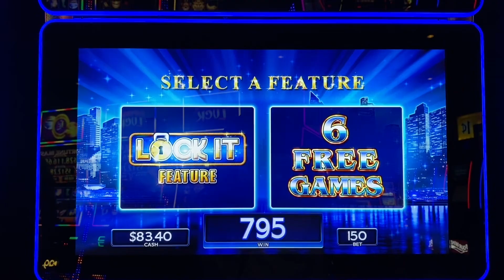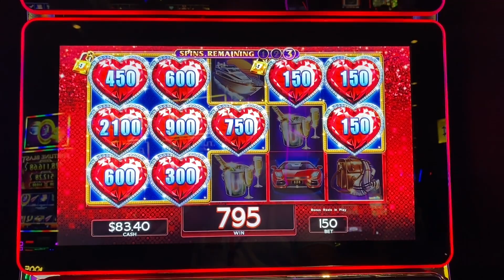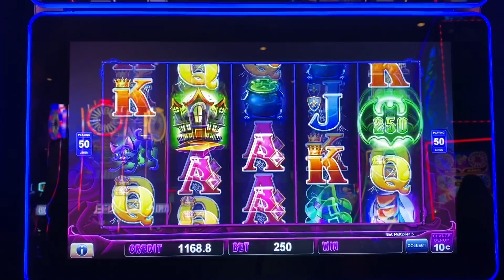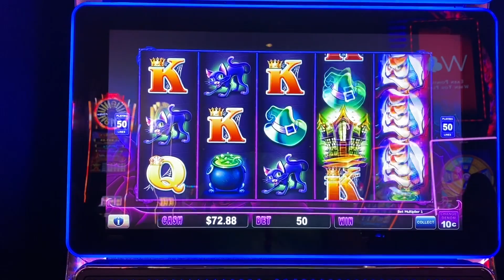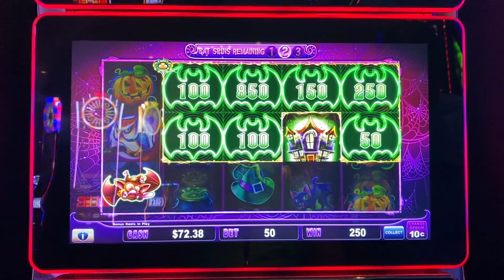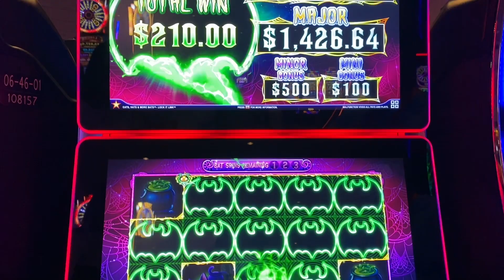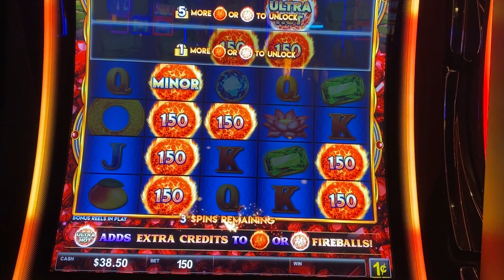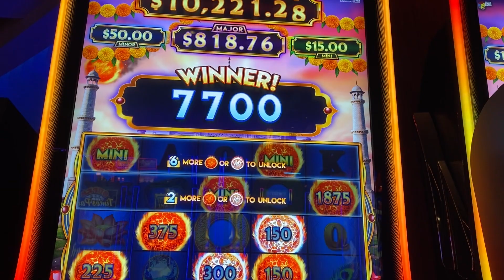LOCK IT LINK SLOTS!💰WHO DID $25 MAX BET? WOW!★CATS, HATS AND BATS PLUS NIGHTLIFE!💰FOUR WINDS CASINO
LOCK IT LINK SLOTS!💰WHO DID $25 MAX BET? WOW!★CATS, HATS AND MORE BATS PLUS NIGHTLIFE!💰FOUR WINDS CASINO

The Boyz were at Four Winds Casino playing slot machines and trying to get some handpays.  We played Lock it Link Diamonds at $1.50 Bet and got a great bonus. Then we played Cats, Hats & More Bats and mistakenly Bet $25 and got a nice Line Hit. We also got had a bonus on $5 Bet with a nice profit.  For the first time, we tried Ultra Hot Mega Link and got a fun bonus on that.   Remember to always gamble responsibly.